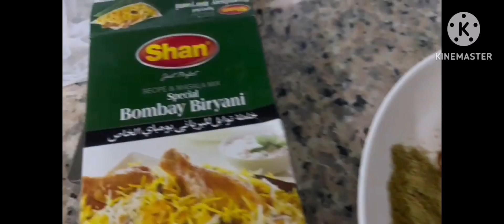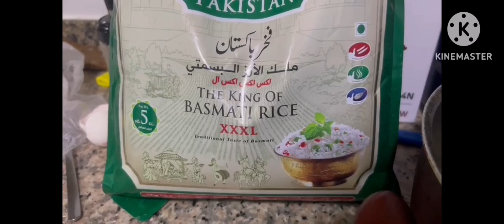For the beginner's easy and fast chicken dum briyani// مزیدار چکن دم برياني// briyani lovers